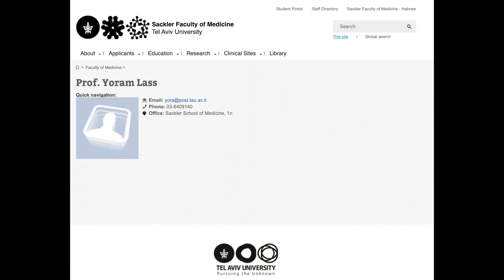„Wir wurden gehirngewaschen“ - Yoram Lass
KONTO
Gunnar Kaiser
IBAN LT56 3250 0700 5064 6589
BIC REVOLT21